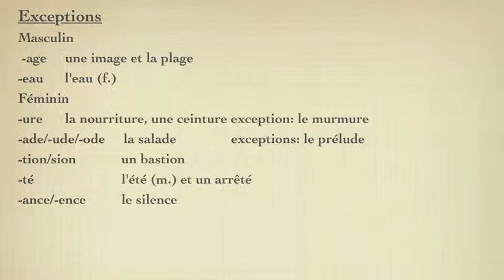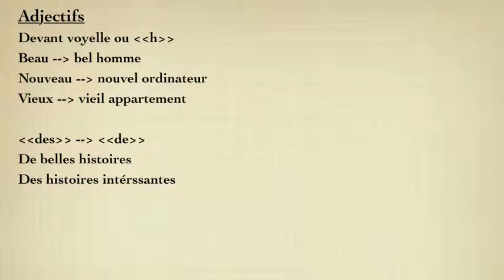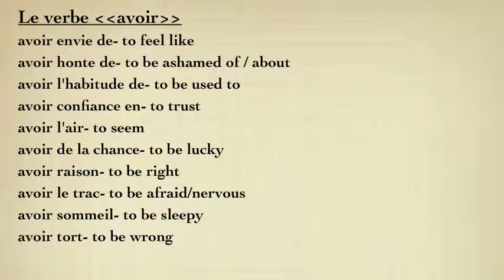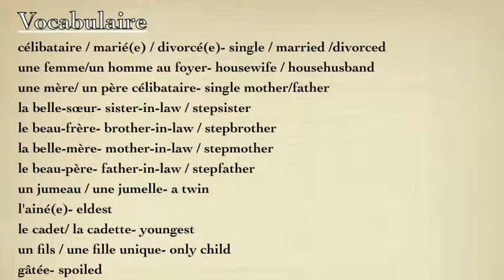Review 1 Intermediate French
Lesson 1-3
1. Adjectives
2. Expressions
3. Vocabulary list